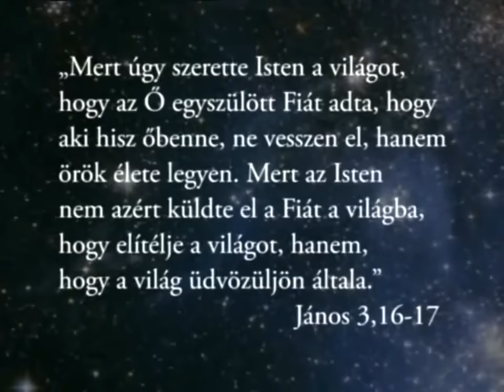Jézus élete - Lukács evangéliuma szerint